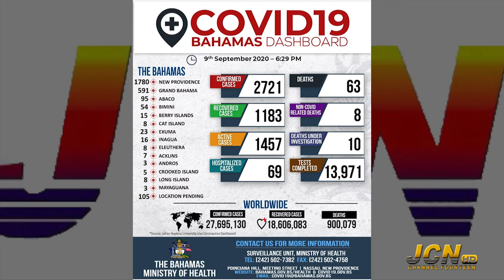JCN TV NEWS | SEPTEMBER 10th 2020 | SEG 1